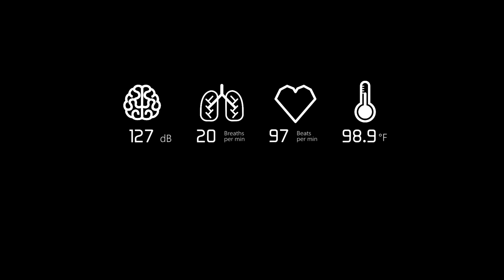Xbox One X Hands On & Secret Random Review!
XBox One X Hands On and First Impressions. Plus I've included a random tech review! Is the XBox One X the Best Gaming Console?

VLOG #3